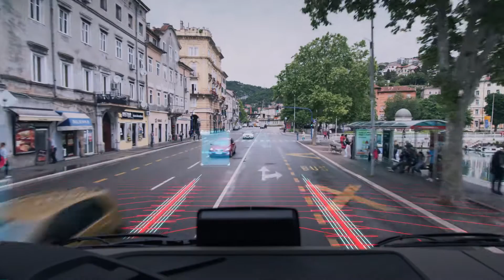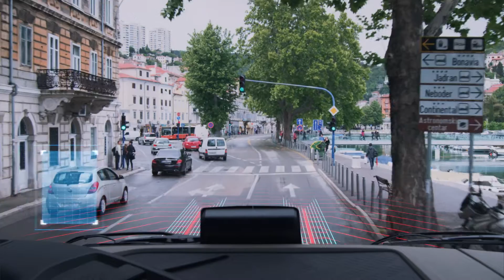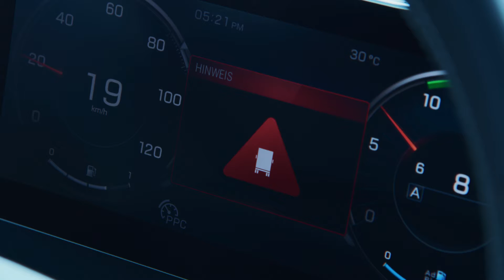Active Brake Assist 5 (ABA 5) - Mercedes-Benz Actros/Arocs Tutorial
Mercedes-Benz Trucks bietet mit dem Active Brake Assist 5 einen Bremsassistenten, dessen Wirkungsweise weit über die gesetzlichen Anforderungen hinaus geht und innerhalb der Systemgrenzen auch Fußgänger erkennen kann. Die Funktionsweise des ABA 5 wird im Video anschaulich erklärt.